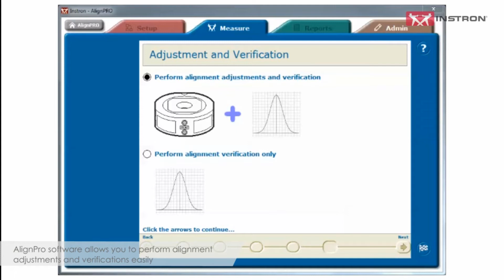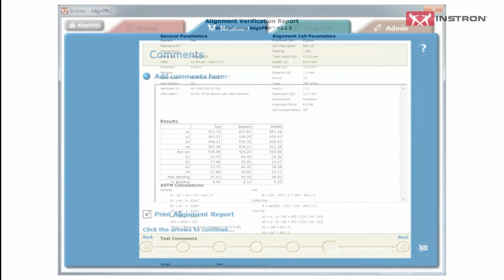Instron: Adjusting Materials Test Frame Alignment with AlignPRO™ Software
AlignPRO™ is designed to assist machine operators when measuring and adjusting load string alignment. The software monitors the output from strain gauges mounted on either flat or round alignment cells. The outputs are used to calculate bending due to angular and concentric alignment errors.

For each of these components, the direction and magnitude of the bending is displayed both numerically and graphically. When the software is used in conjunction with the Instron AlignPRO fixture, the software identifies which adjustments are required and displays in real time the effect of the adjustments, enabling accurate machine set-up in just a few minutes.